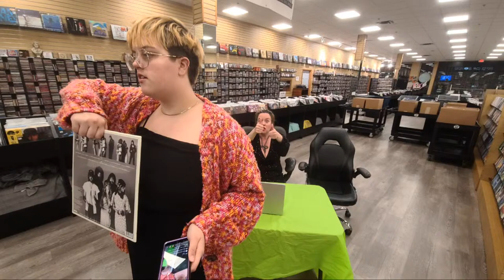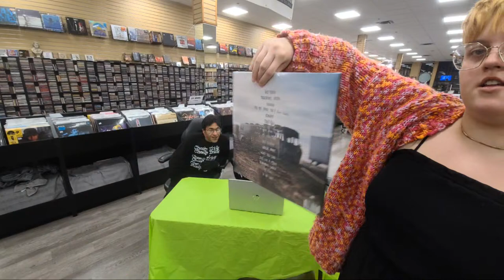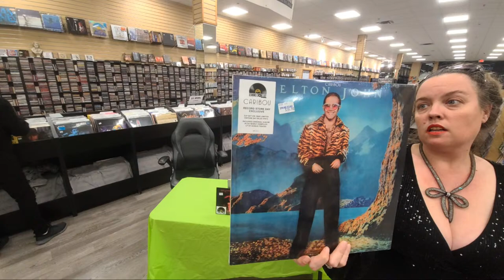SpinMeRoundStore is live talking Record Store Day 2024. Live Q & A!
We're Super EXCITED for Record Store Day 2024 and can't wait to see you on Saturday, April 20th at 10am. Let's talk Record Store Day!